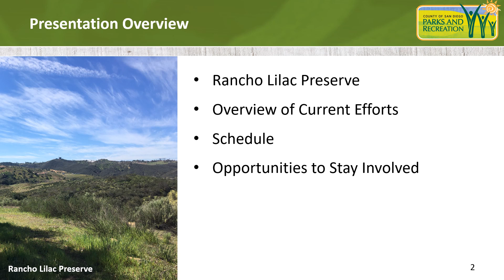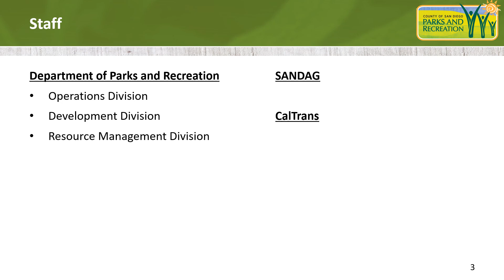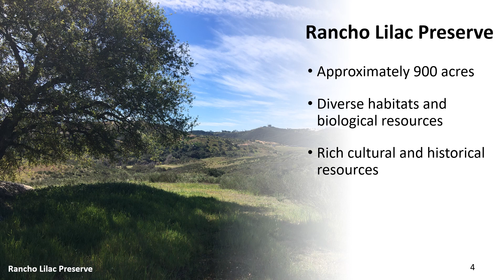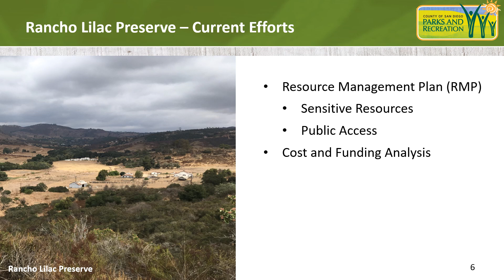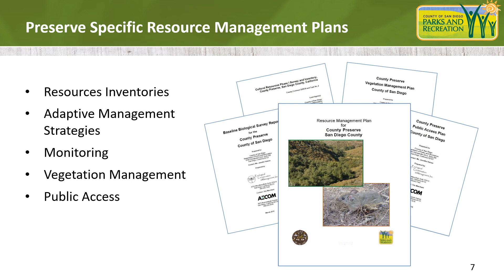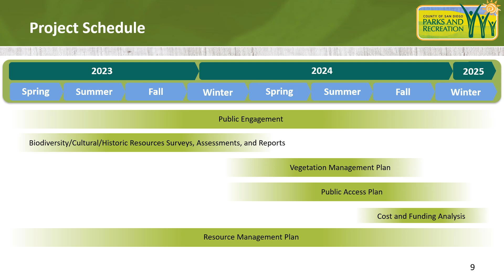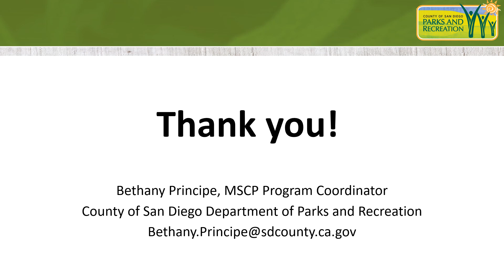Rancho Lilac Public Meeting Recorded